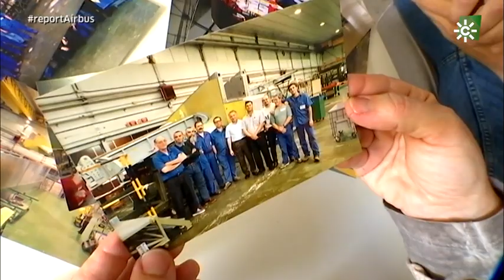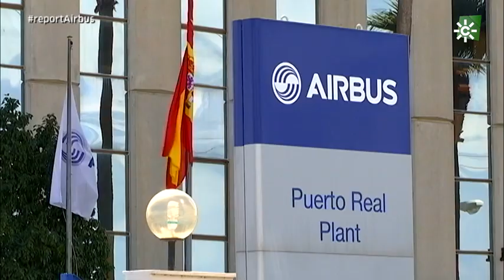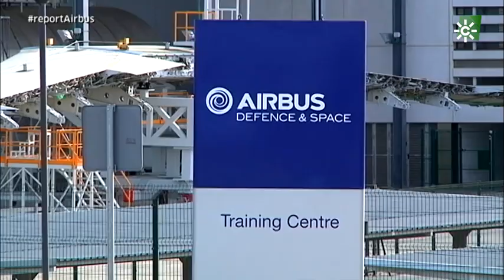COVID-19: Sector aeronáutico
Sinopsis: La crisis por el coronavirus amenaza aún más el futuro del sector aeronáutico andaluz. La pandemia no ha hecho sino agravar la ya difícil situación de Airbus. En Andalucía 16.000 puestos de trabajo directos dependen de la empresa líder de la aeronáutica europea. La reactivación de la aviación comercial, de la que dependen muchos encargos, también está en el aire.
Emitido el sábado 6 de junio de 2020 en @canalsur

06/06/20